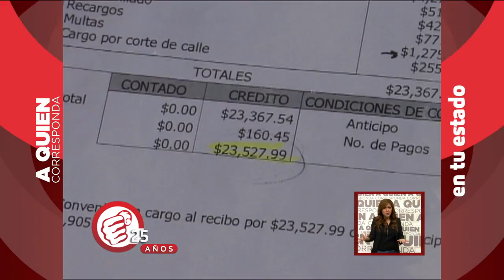Solicita apoyo para tener agua potable